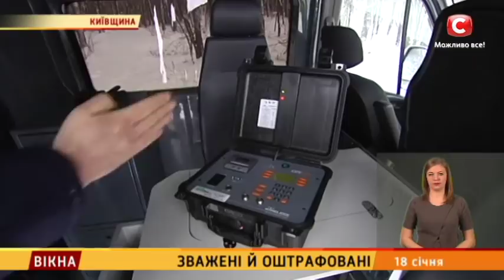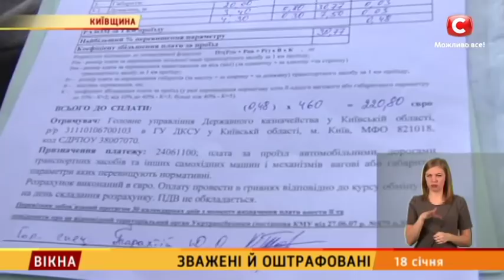Зважені й оштрафовані – Вікна-новини – 18.01.2018